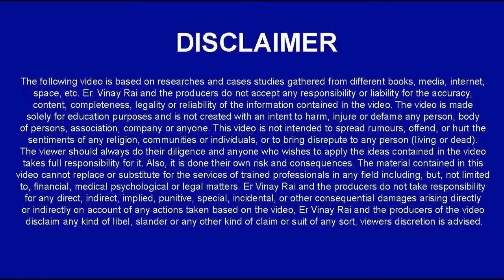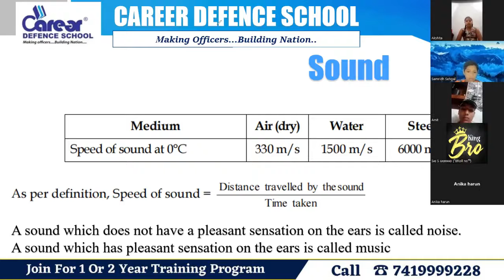Speed of Sound | Sainik School/RMS/CHS/JNV | Class 7/8/9 Physics | 📲 7419999228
IMPORTANT INSTRUCTIONS :
महत्वपूर्ण पाठ्यक्रम लिंक:
हमारे पाठ्यक्रम:
1.छात्रवृत्ति परीक्षा पंजीकरण(Scholarship Registration)
4.नि: शुल्क साप्ताहिक ऑनलाइन परीक्षा (Join Weekly Online Test) –
12. ENGLISH INSTRUCTIONS : IMPORTANT COURSES LINK :
13.Our Courses :
1.Scholarship Exam Registration
IMPORTANT EXAM DETAILS 12.
12. Sainik School Exam Details